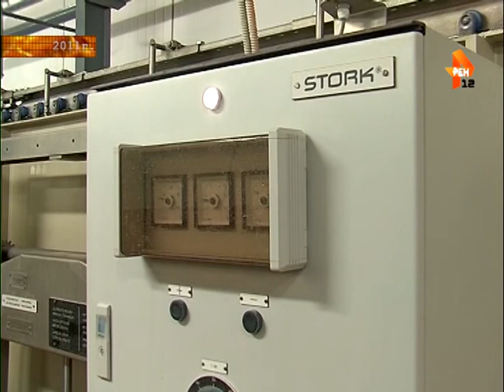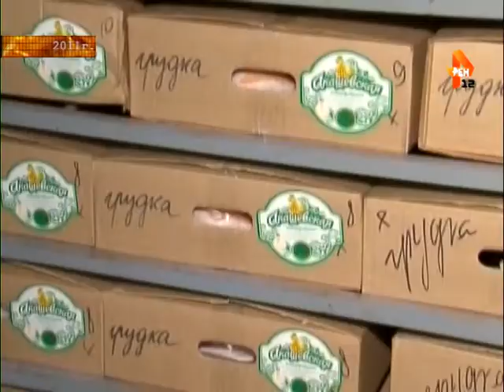Рубрика «В то же время»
Рубрика Дарьи Разиновой «В то же время».